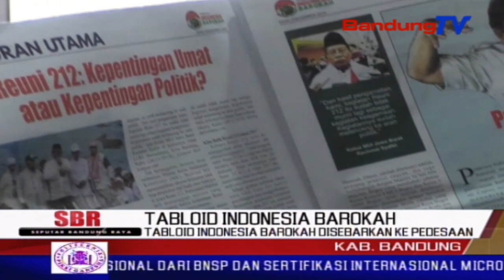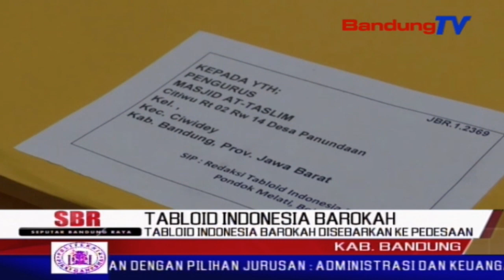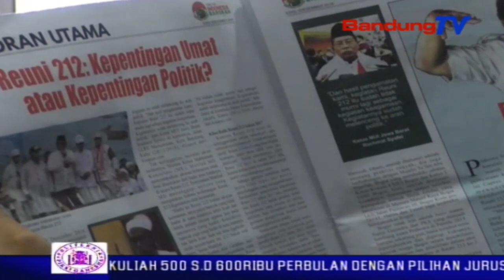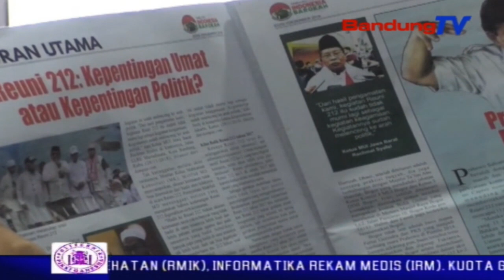Tabloid Indonesia Barokah Mulai Disebarkan ke Pedesaan | SBR | BANDUNGTV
SBR | BANDUNGTV | FARHAT MUMTAZ | Tersebarnya tabloid Indonesia Barokah menjadi polemik bagi masyarakat khususnya di kabupaten Bandung, terlebih tabloid tersebut disebarkan kewilayah pedesaan. Belum lama ini, tabloid tersebut dikirim dari pos untuk disebarkan, beruntung belum sampai kepada masyarakat. hingga kini tabloid tersebut diamankan dikantor desa panundaan.